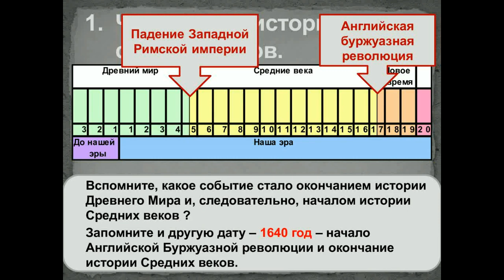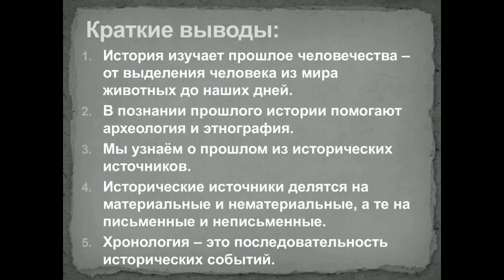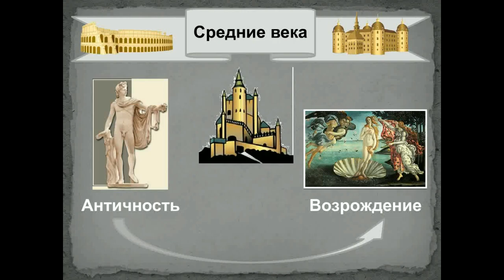История средних веков 6 класс. Введение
Читает Наиль Гарипов - председатель центра Иман, кандидат исторических наук.